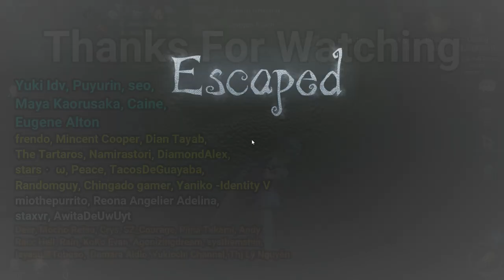Trying the New Prisoner Costume "Winter Cicada"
Server used in this match : Asia (South East Asia)

1) Harvest Moon Back to Nature Spring Theme Song
2) Karakuri Spirits (MEIKAI ARRANGE)